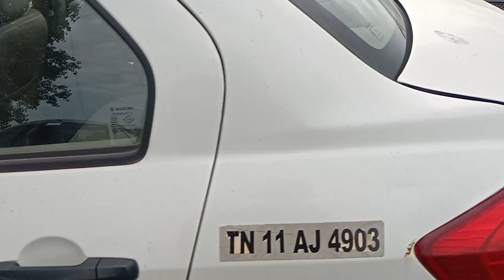2018 MARUTI Swift Dzire LDI Tour Chennai